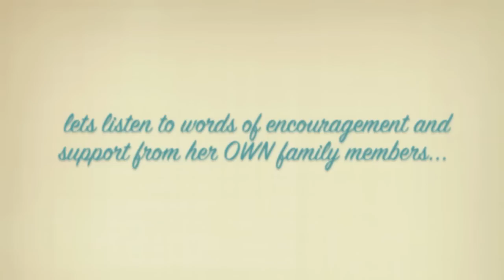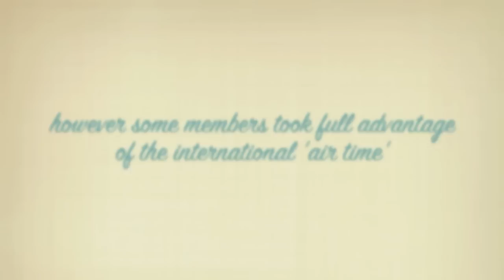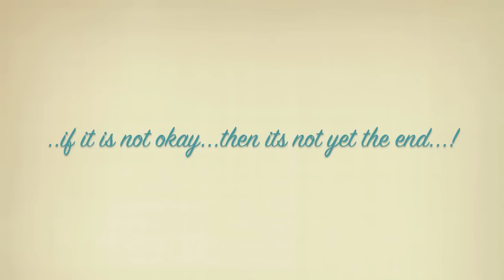liza's Big Day.mov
Liza's big day...